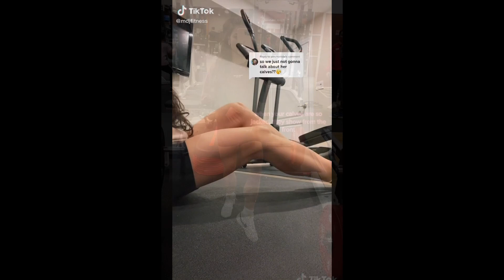Sexiest calves flexing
Her name: Madison Djw
Her instagram: mdj_fitness
Her tiktok: mdjfitness